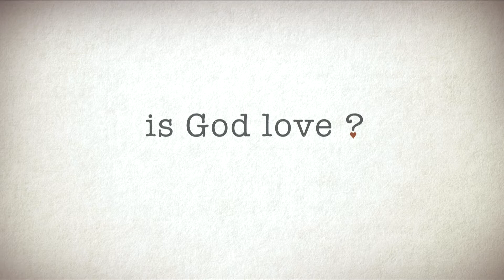Is God Love? | Michael Petillo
The greatest commandment and therefore the greatest good for man is to love the Lord your God with all your heart, mind and soul. But what does that look like? Loving God consists in approbation of and inclination toward Him as we know Him to be good. It is the revealing of God’s goodness in our lives that causes our hearts to truly love Him and to be consumed with Him. But there are parts of God’s goodness that can not be experienced or known with out us taking blind steps of obedience to His commands and leading. It is only after we obey that we see God provision, protection and kindness that causes our whole being to fall completely in love with Him. To know God we must be a people of faith but true faith has its outworking in obeying God. Faith through obedience causes us to know Him and as we know Him we love Him.